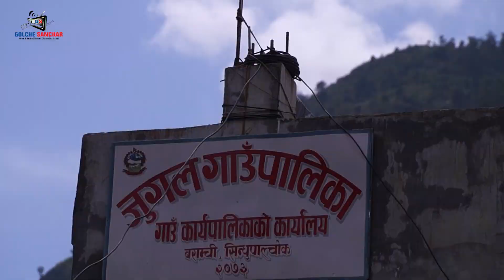घर बाहेक केही रहेनन हाइड्रोपावरले सुकुम्बासी बनायो | सिन्धुपाल्चोक गुम्बा बासिन्दा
A World of Nepali Music & Entertainment Keep Loving Nepali Music and Video!

Google+ :

Jorpati, Kathmandu, Nepal
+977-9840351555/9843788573